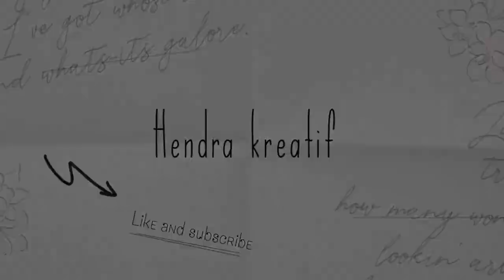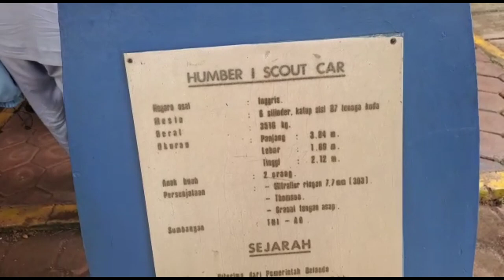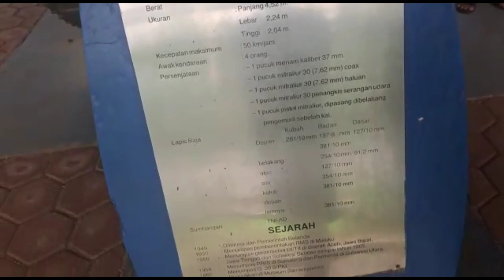Museum satria mandala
Halo sahabat hendra kreatif di video kali ini saya dan keluarga sedang berada di daerah jakarta tepatnya ada di museum satrimandala
tiket masuk 5000